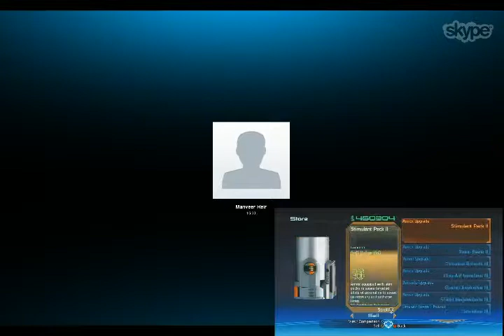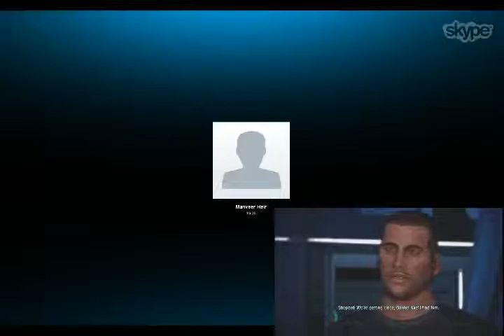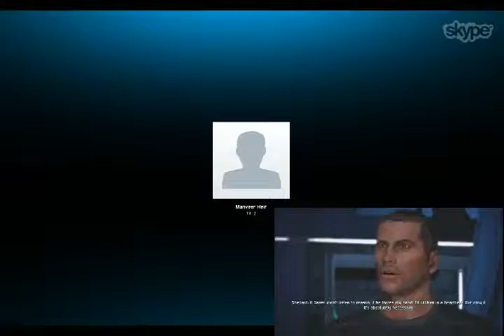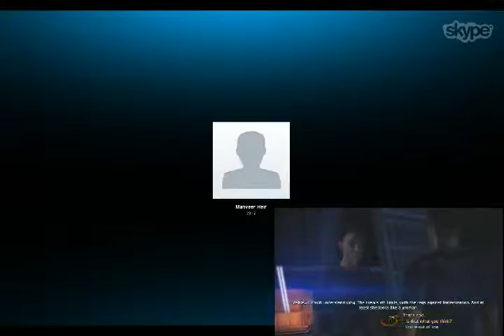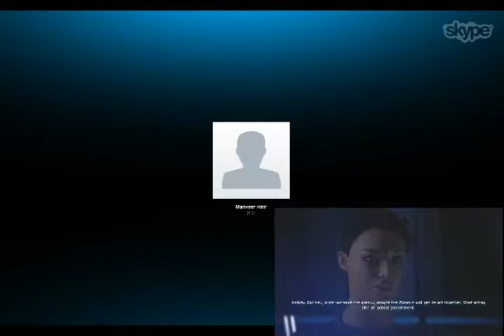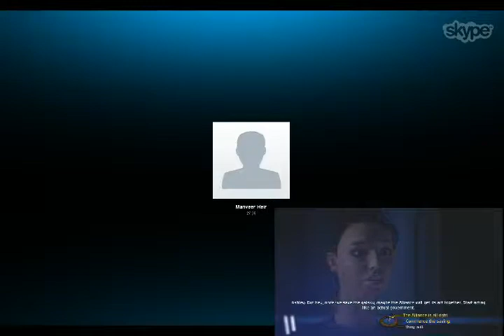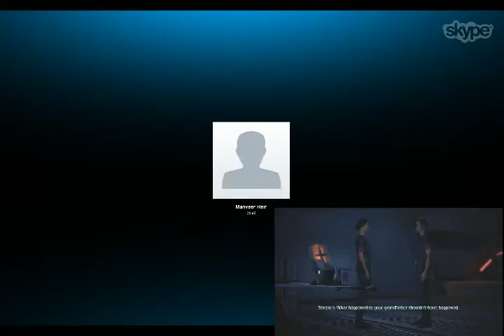Q&A With Manveer Heir - 2 / 4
Senior Designer of Mass Effect 3 calls in on day two of the marathon to chat with us and help cheer us on! -- Recorded live on Justin.tv